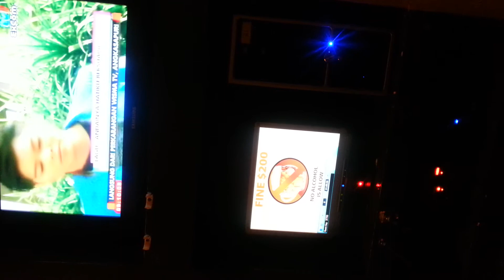Andai hati ku bersuara